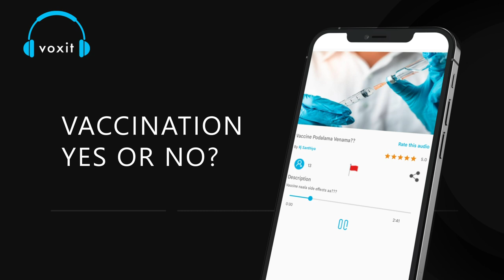Best Tamil Podcast made in India | தமிழ் | Voxit | Trending Podcast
Listen to Interesting, Exciting, Thrilling, Motivating Podcasts in Tamil, English & Hindi in Voxit - Best Podcast App.

7500+ Audio Talks, 550+ Speakers

15+ Genres: Motivational, Love, Entertainment, Stories, Technology, Health & Beauty, Learning & Education, History and many more.

Download Panunga Kelunga Kodandunga 😆